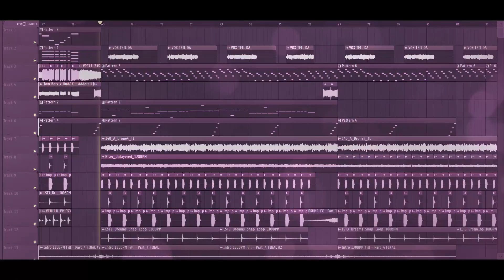Free Future House FLP: by Tom Berx & Um41K [Only for Learn Purpose] FL 20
Free Learning Future House FLP: by Tom Berx & Um41K [Only for Learn Purpose / NOT Free to Use] FL Studio 20